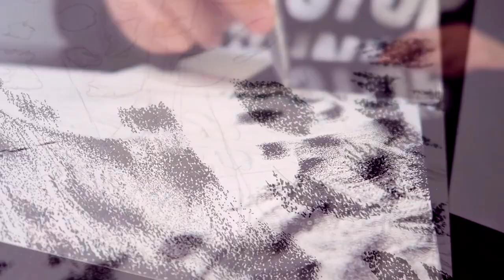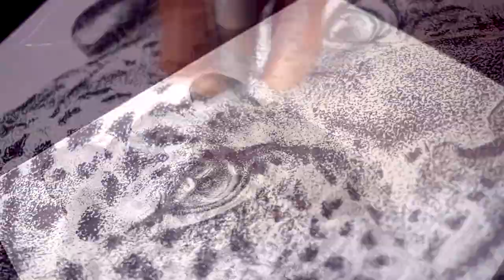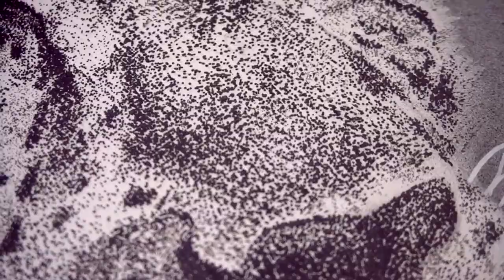Drawing Leopard: Pointillism | Drawing more than 1 million points | ArtMaster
Drawin a Leopard with million points!